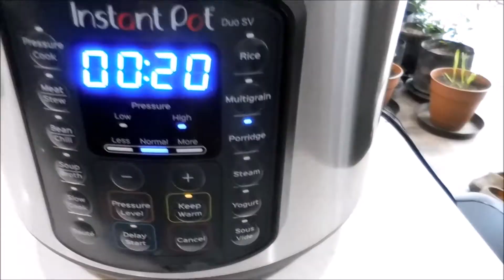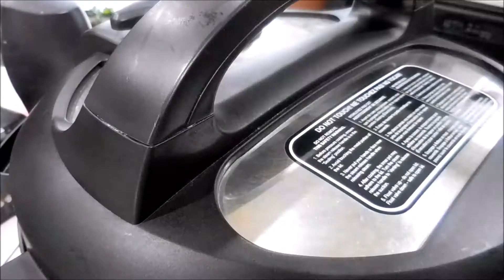Arroz caldo Vegan, Non vegan and Vegatarian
Arroz caldo Vegan, Non vegan and Vegatarian recipe: